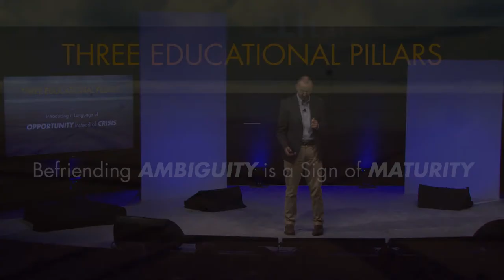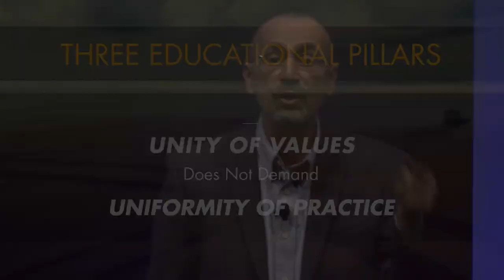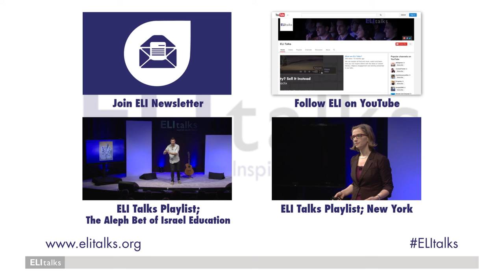Zohar Raviv - Between Unity and Uniformity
Two people can look at the same scene, and see entirely different landscapes. This reality, according to educator Zohar Raviv, is a central challenge to Israel education. In this evocative talk, he shares the many lenses through which Israel has been, and can be, viewed, and the implications for educators today - many of whom see a very different Israel then their students.